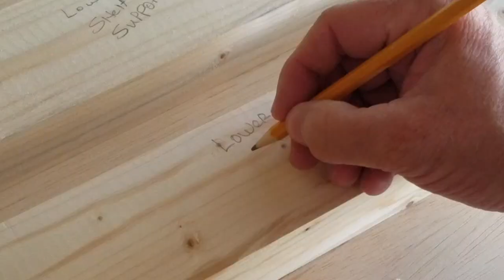TV Stand with Sliding Barn Doors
Anna White inspired TV Stand made with plans purchased from Dylan and Molly of Woodbrew.